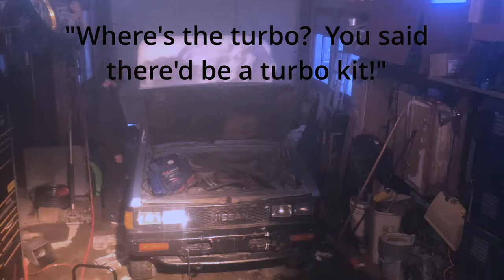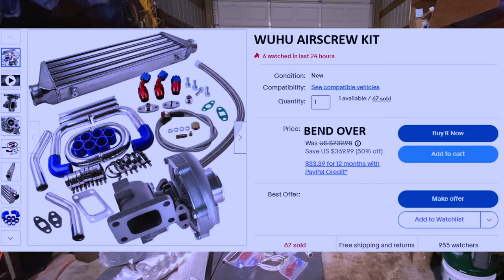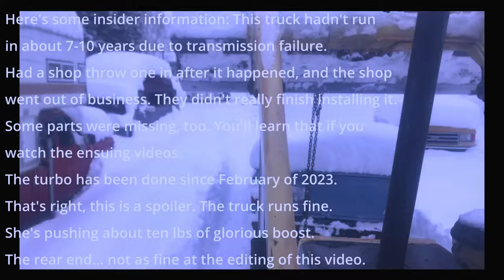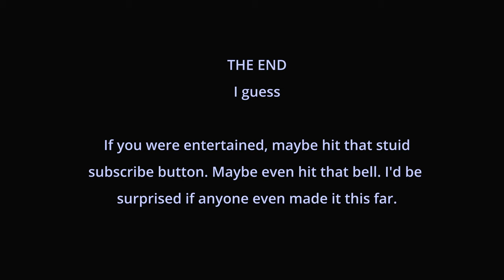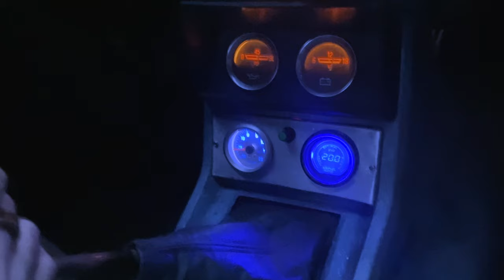The world’s CHEAPEST eBay turbo kit for $300!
A man who has never recorded or edited a video, recorded and edited a video after seeing many other channels do it. Through sheer perseverance, stupid jokes, and an entire year of not editing the footage, he's done it- an entire video showing you how to assemble the best budget Ebay turbo kit on the planet. But what does this strange and awkward man plan to do with such power? Watch to find out.

Inspired by the likes of @2STROKESTUFFING , who does a much better job at giving information with good presentation, by @Donut, which makes car things far more fun than they need to be, whilst giving enough information to make both the inexperienced curious and the experienced agree,  by @ProjectFarm, who is just excellent at testing and proving data, with a few things done for laughs, by @robotcantina8957, who perseveres in the face of "we think you should do this instead of that" by doing what he wants, even though the result is always hilariously slow and interesting, by @tomatoanus, who always reminded me that things will get better,  by @Joel-Haver , who makes whatever comes to mind and has fun doing it, by any automotive instructor who's ever given me, uh, instruction, and by anyone who doesn't understand cars! They're easy, all you have to do is understand many simplistically complicated things!